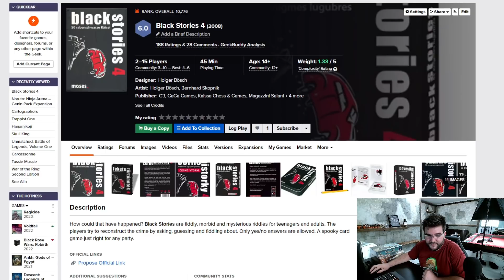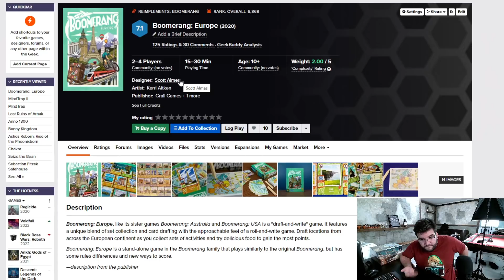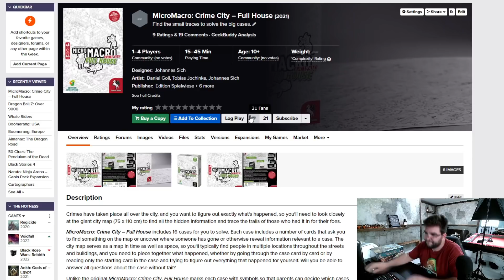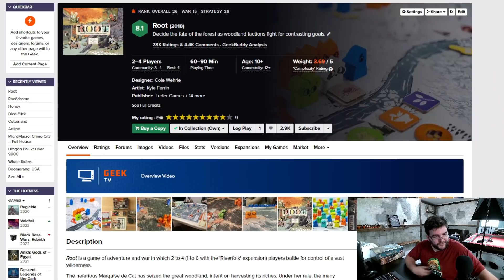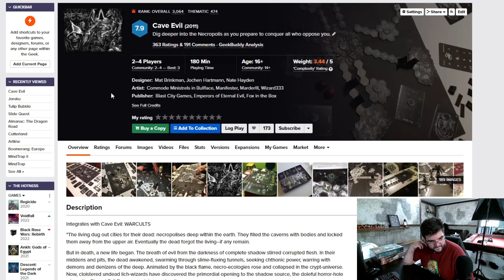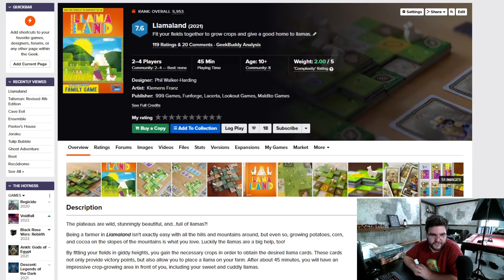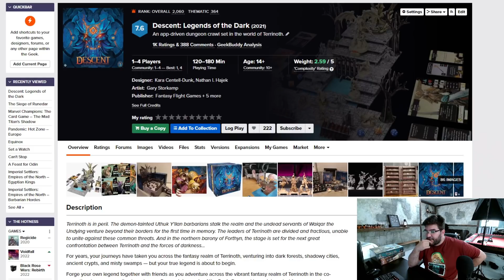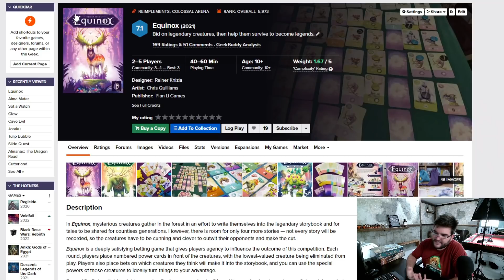Próximos Lanzamientos y Novedades sobre Juegos de Mesa de Septiembre del 2021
Este es el canal secundario de La Mesa de Dam, ahí tenéis mucho más contenido sobre Juegos de Mesa

¡Usando el código ''lamesadedam'' en la tienda Los Juegos de Sauron obtienes un descuento adicional para todas tus compras!

Directo cada Lunes, Miércoles y Domingo a las 21'30 sobre juegos de mesa en Twitch

Hoy vengo a charlar sobre Próximos Lanzamientos y Novedades sobre Juegos de Mesa de Agosto del 2021